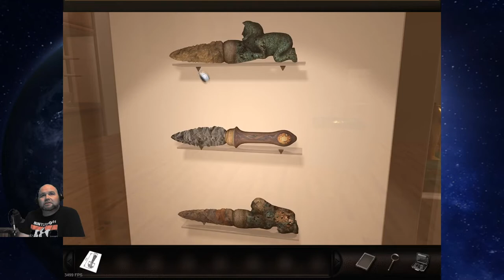Let's Play: FBI Confidential [2] Who doesn't love a good Museum.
Guy at the desk is sus!